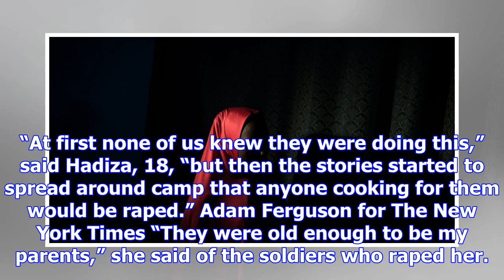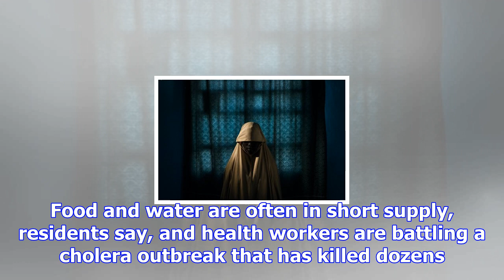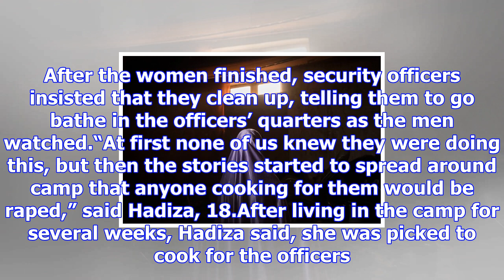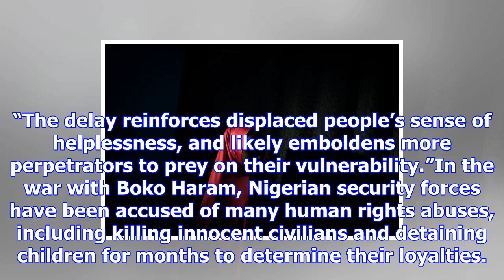They fled boko haram, only to be raped by nigeria’s security forces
Falmata, 14, was abducted and raped repeatedly by Boko Haram fighters. Her trauma then continued in ...